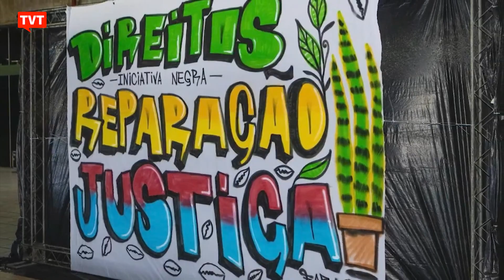Conferência debate enfrentamento ao racismo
Acontece até esta quarta-feira em Salvador a Conferência Internacional da Iniciativa Negra por Direitos, Reparação e Justiça. O evento é uma agenda para discutir segurança pública, saúde e enfrentamento ao racismo, colocado como centro de outros problemas sociais como violência, desigualdade e encarceramento em massa da juventude negra.